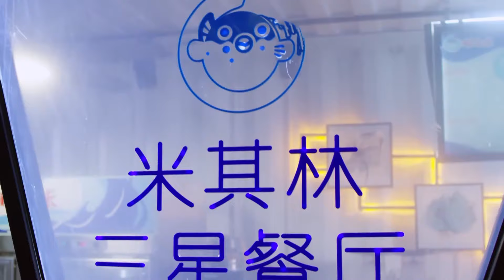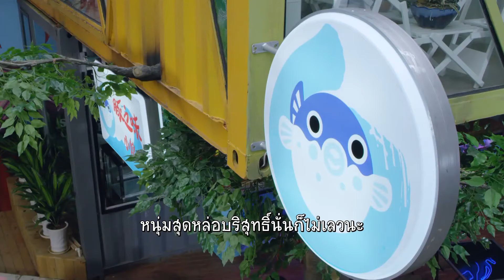เรามีอุปกรณ์น้อยไป| ตอนที่ 11 | อีกกี่ปีแสงก็จะรอเธอ - Beyond Light Years |(เฉินรั่วเซวียน)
เรื่องย่อ: ลู่อวี่เฉินคือนักศึกษาวิทยาการคอมพิวเตอร์หัวดีที่มหาวิทยาลัยเยียนชิง เซี่ยเสี่ยวฉือคือเด็กใหม่ติดดินเอกวรรณกรรมจีนที่ชอบอ่านหนังสือและแต่งนิยายกำลังภายใน อวี่เฉินกับเสี่ยวฉือเดินชนกันในวันเปิดเรียนวันแรกและมีเรื่องราวเกิดขึ้นอีกมากมายที่พัวพันชีวิตทั้งสองเข้าด้วยกันไปตลอดกาล เมื่อพบกันที่มหาวิทยาลัยบ่อย ๆ พวกเขาก็เริ่มเข้าใจกันอย่างลึกซึ้งและช่วยกันฝ่าฟันปัญหามากมาย เสี่ยวฉือได้ตีพิมพ์นิยายกำลังภายในของตน และอวี่เฉินเริ่มทำธุรกิจด้วยตัวเองโดยมีเสี่ยวฉือสนับสนุน พวกเขาร่วมมือกันเพื่อความสำเร็จและเก็บเกี่ยวความรักที่งดงามไปด้วยกัน